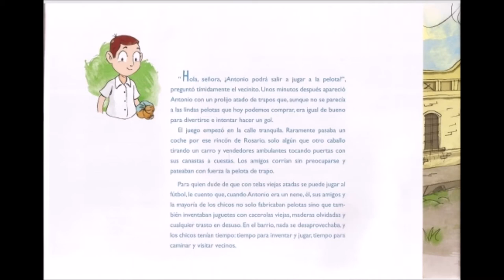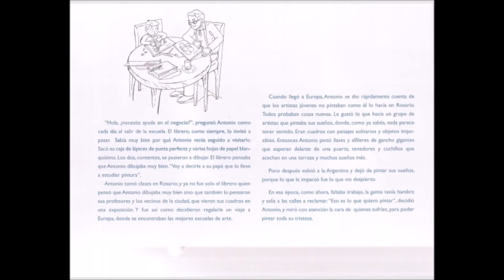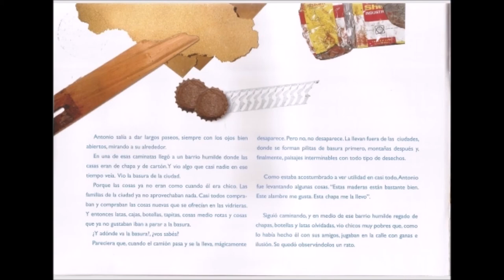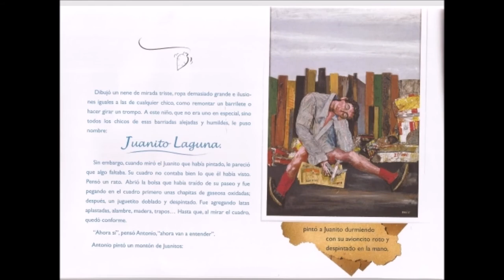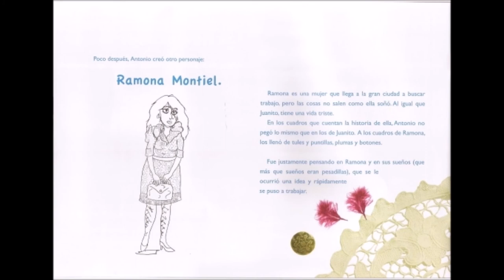A Antonio le gustan los monstruos. Un cuento para conocer a Antonio Berni